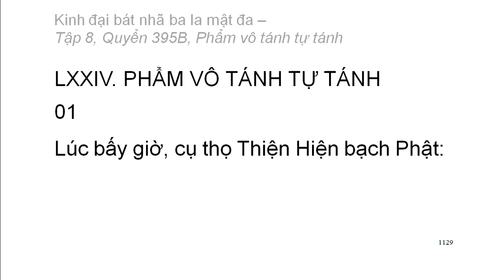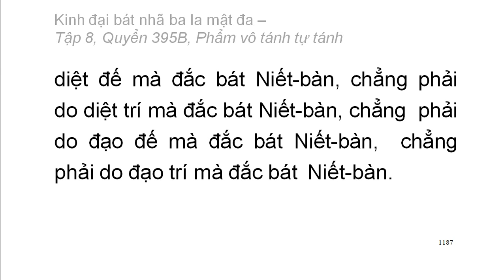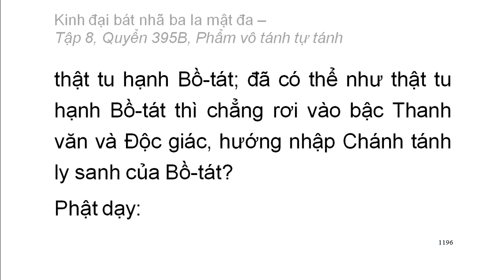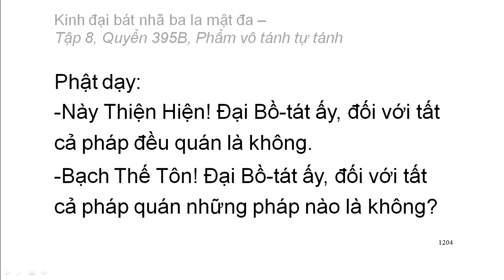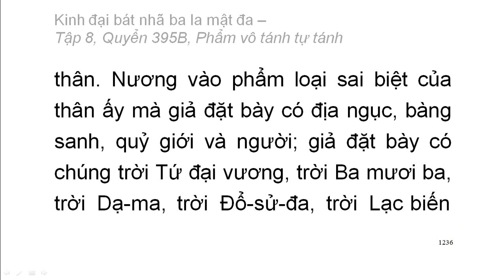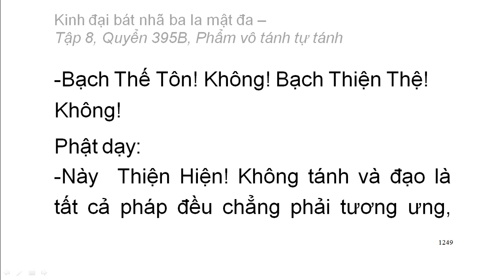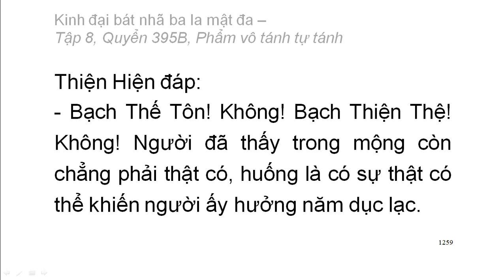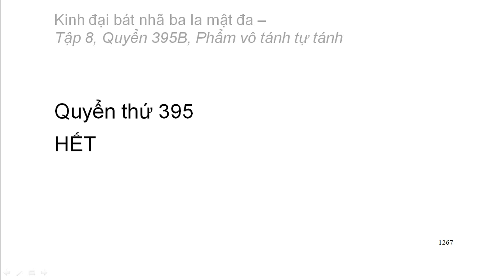Quyển 395B: Kinh đại bát nhã ba la mật đa - Phẩm vô tánh tự tánh (rất hay) (395/600)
Phẩm 74: Phẩm vô tánh tự tánh
Hán dịch: Pháp sư Huyền Trang
Việt dịch: Hoà thượng Trí Nghiêm
Giảo chính: Hoà thượng Quảng Độ

Phẩm 70: Phẩm bất khả động (tiếp theo)
Phẩm 71: Phẩm thành thục hữu tình
Phẩm 72: Phẩm nghiêm tịnh cõi Phật
Phẩm 73: Phẩm tịnh độ phương tiện